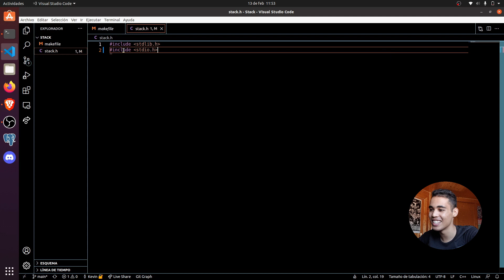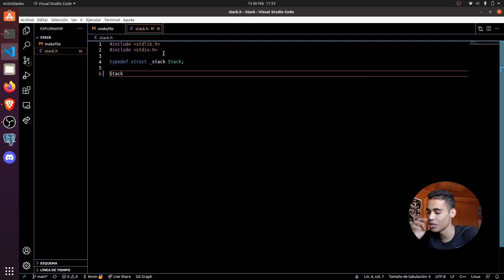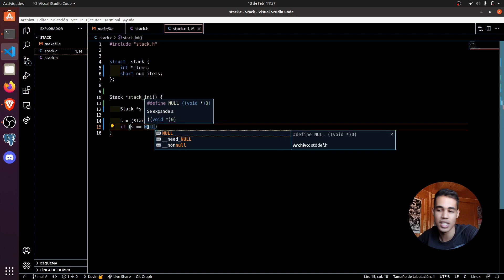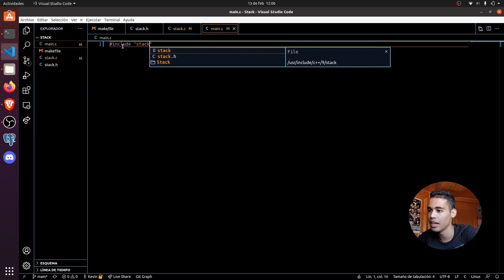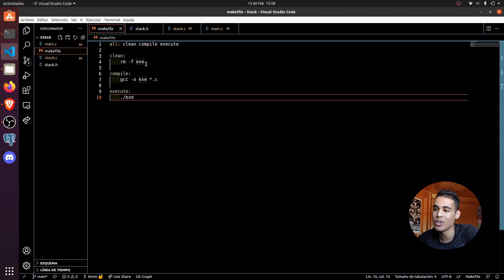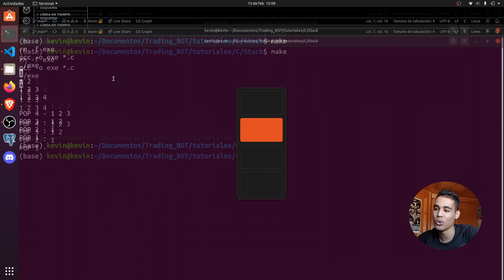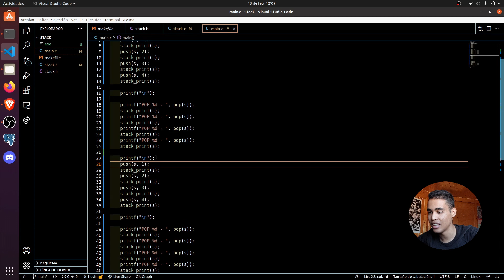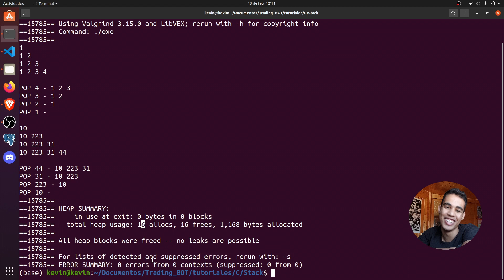STACK EN C!!!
En este video os voy a enseñar a como crear una STACK en C!!

Si quieres que te haga un bot de trading, ¡haz click aquí!
Si quieres que te de clases exclusivas de MQL5, ¡haz click aquí!
Si quieres que te de clases exclusivas de Python, ¡haz click aquí!
Si quieres que te de clases exclusivas de C, ¡haz click aquí!

Si tienes cualquier pregunta ¡únete mi servidor de discord!

Contenido del video:
0:00 - Intro
0:12 - ¿Qué es una Stack?
2:30 - Coding, .h
4:34 - Coding, .c
14:43 - Main
16:20 - Compilando y ejecutando
19:00 - Valgrind
19:35 - Outro